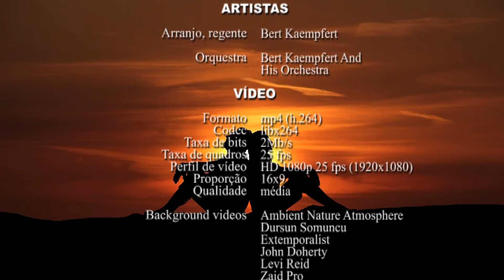Bert Kaempfert - Dancing In The Dark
"Dancing In The Dark" é uma canção popular americana composta por Arthur Schwartz e letra de Howard Dietz, que foi primeiramente apresentada em 1931 por John Barker e Tilly Losch dançando no musical da Broadway, produzido por Max Gordon, intitulado "The Band Wagon" que foi baseado no livro de George S. Kaufman e Howard Dietz e que teve 260 reapresentações. O elenco original incluia Fred Astaire, Adele Astaire, Helen Broderick, Tilly Losche e Frank Morgan.

Fora dos palcos, a canção foi gravada pela primeira vez por Bing Crosby em 19 de agosto de 1931, acompanhado pela Studio Orchestra dirigida por Victor Young. Em 1941 a Orquestra de Artie Shaw a gravou obtendo 8 discos de ouro entre 1930 e 1940.

Em 1953, a Metro Goldwyn Mayer lançou uma versão cinematográfica do musical "The Band Wagon", coreografados por Michael Kidd, Fred Astaire e Cyd Charisse, acompanhados pela orquestra de Conrad Salinger.

Hoje compartilho com vocês "Dancing In The Dark" executada pela Orquestra de Bert Kaempfert, uma das minhas favoritas, tendo ao fundo os vídeos gentilmente cedidos pelos artistas Ambient Nature Atmosphere, Dursun Somuncu, Extemporalist, John Doherty, Levi Reid e Zaid Pro.

LEGAL NOTICE